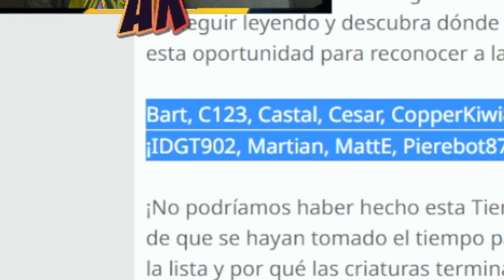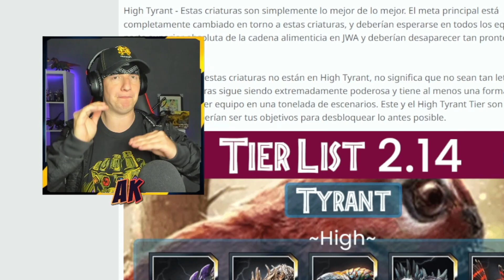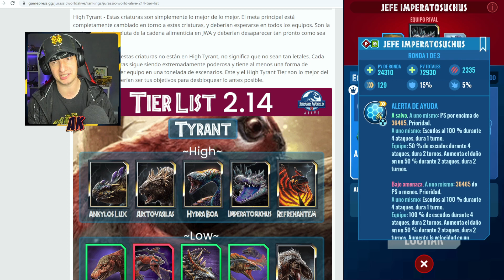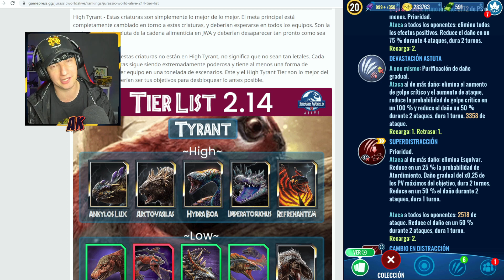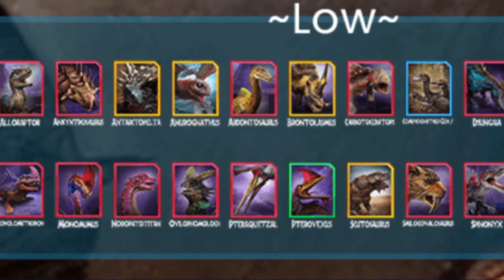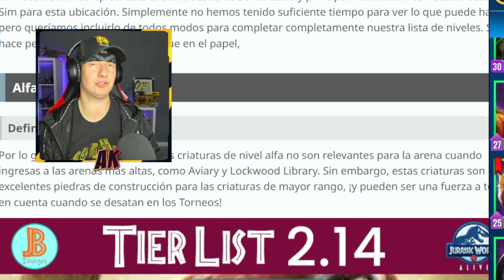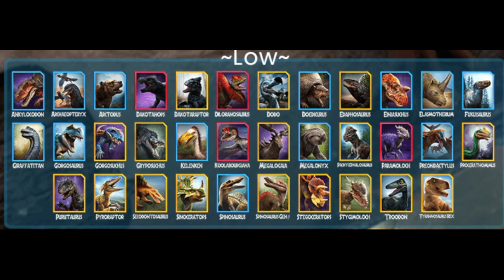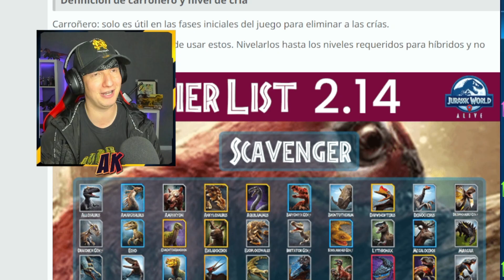❤️ TIER LIST 2.14! Los MEJORES HÍBRIDOS Jurassic World Alive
consigue Tiranosaurus Rex, indoraptor, Thoradolosaur, indotaurus, Parasauthops, Velociraptores y los más grandes! Morten Rex, hadros Lux, Arctovasilas y muchos más!

🦖MORTEM REX!

🐊IMPEROTASUCHUS!

🦖REFRENANTEM!
🦖CERAMAGNUS!
🦖GORGOTREBAX!
🦖INDORAPTOR!

Ayuda a mejorar el canal de una manera más directa! Gracias